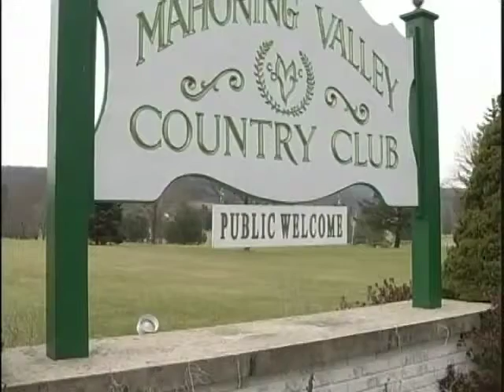Carbon County Economic Development Corporation to hold annual dinner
Carbon County Economic Development Corporation to hold annual dinner Dec. 7, 2011, with the theme of "building economic success together." (Video used with permission of BRCTV-13 News)